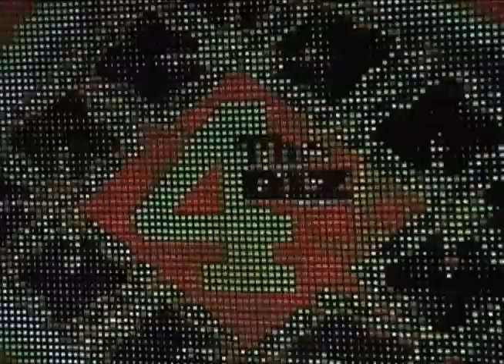THE BIZcast Volume Four 2009-12-12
VJ Bernstafunk brings you the first video feed from The Biz. We are so excited to bring you live video produced on the eve of the release of Bizcast Volume Four. Please absorb and share.

The Biz celebrates one month of Podcasts with this release. We are very excited to bring you this mix as our sound is beginning to find focus. Volume Four is shorter than our last few episodes, but we believe that this 45 minutes is more concentrated with goodness than our longer mixes. This has been an exciting week as Tim has been competing to win a feature artist spot on the Windows Playlist 7 campaign.